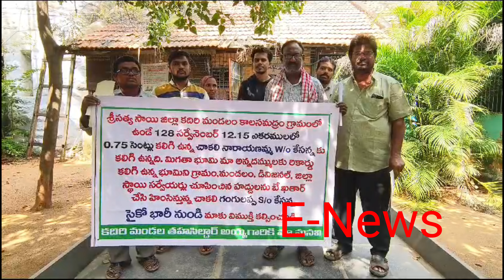కదిరి రూరల్ కాలసముద్రం రైతులు తాసిల్దార్ కు వినతి పత్రం సమర్పించారు సమస్యను పరిష్కరించారు